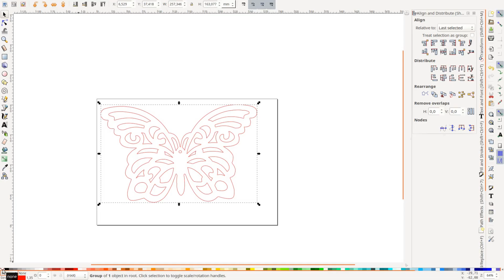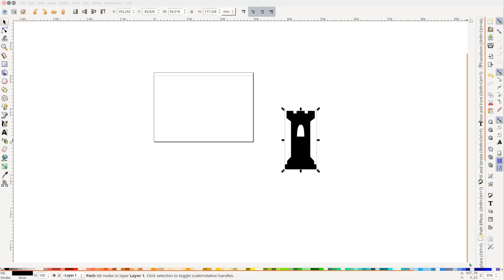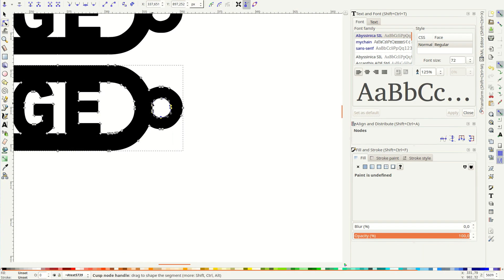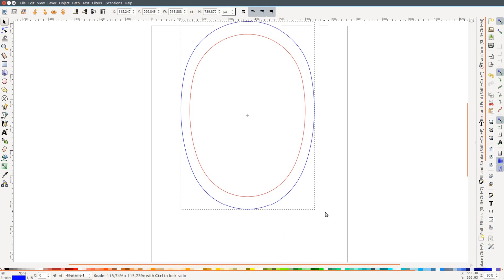10 projects for the laser cutter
In this video we go over the first 10 laser cutter projects we did on the K40.